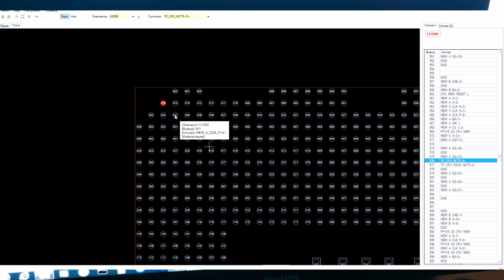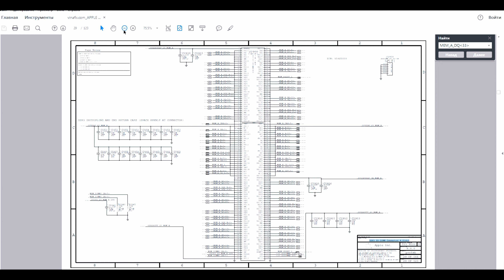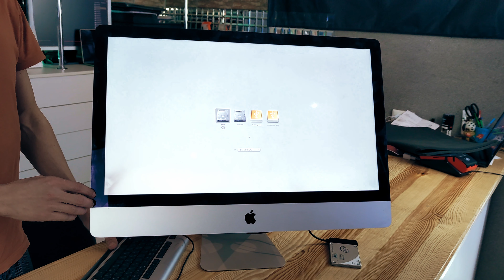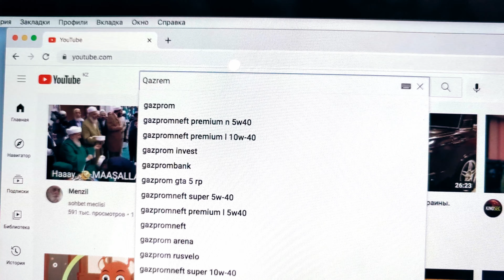Замена процессора iMac 27" Late 2012 Model A1419. Как убивают процессоры в криворуких Apple сервисах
Данный ремонт поднимал у нас волосы на всех местах при виде того, что делали с этим бедным iMac в предыдущем сервисе. Первый звонок прозвенел, когда при помощи встроенных в пальцы мастера ногтей удалось отделить матрицу от корпуса и увидеть вместо положенного ремкомплекта непонятную клееобразную массу.
Но обо всем по порядку. Итак начнем. В предыдущем сервисе клиенту сказали, что неисправна материнская плата и ее нужно менять. iMac не включался. После демонтажа матрицы при подключении электропитания мы увидели, что один индикатор на материнской плате горит, соответственно блок питания является рабочим. Далее мы проверили кнопку включения и после замеров убедились, что она тоже исправна.
Затем мы извлекли материнскую плату из корпуса и подняли систему охлаждения. И здесь нас ждал просто сногсшибательный сюрприз - погнутый угол процессора, который либо уронили, либо неправильно установили и при затягивании болтов крепления повредили.
Мы заменили процессор, но iMac и дальше отказывался включаться. Далее в ход пошел вступил опыт и профессионализм. Путем работы со схемой была обнаружена просадка напряжения по Wi-Fi модулю, которая гасила остальную линию и не давала моноблоку корректно работать. Вот это поворот! Соответственно, первопричиной всех проблем был барахлящий модуль Wi-Fi. А ко всему вышесломанному еще и добавились планки оперативной памяти, которые погорели от неустанного желания горе мастеров включить iMac после повреждения процессора. Такие вот дела.
Выводы делайте сами - носить неисправную технику в сомнительные конторы или к серьезный ребятам в QAZREM